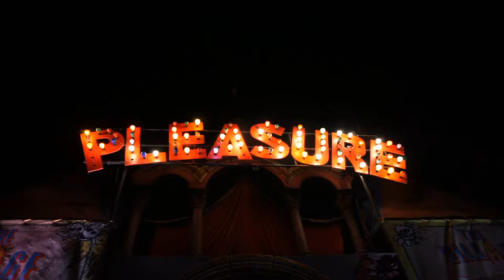L Fresh @ Fringe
L-Fresh 21/10/17, Braddon, Canberra